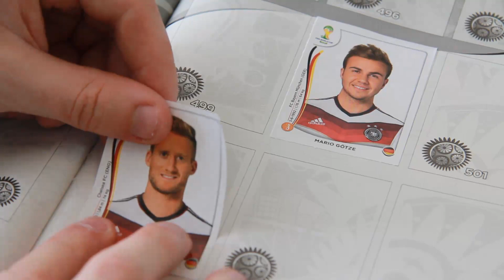Auch Vorarlberg ist im Panini-Sammelfieber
640 Bilder umfasst das Panini-Album zur Weltmeisterschaft in Brasilien. Auch VOL.AT sammelt fleißig mit und richtete auf Ländleanzeiger und Facebook Sammelbörsen ein.